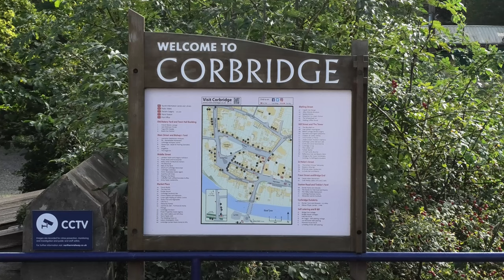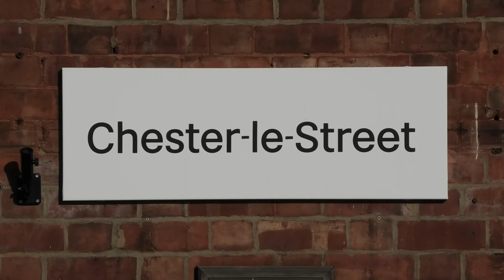The Deltic Delight Railtour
Sub-title on this one: Making the best of a bad job!

Knowing that Intercity's The Deltic Delight railtour was heading from Wolverhampton to Newcastle I decided to stop a bit nearer to home.

The plan was to film D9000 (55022) "Royal Scots Grey" as it passed through Hexham, but after a confirmatory look at Realtime Trains I decided the risk of being bowled by a stopping Sprinter service was too great. I decided Corbridge would be a good vantage point, as it was fairly nearby and has a low fence at the end of the platform I was going to use.

Royal Scots Grey trundled into view and what should have been a nice long approach shot degenerated into chaos by the presence of a (rather bare) Christmas tree in the way, my fumbling of the tripod and getting the aforementioned fence and my second camera in shot. All rather embarrassing and I apologise. I've tried to edit the most offensive bits out!

I then headed to Chester-le-Street to catch Royal Scots Grey on its return journey to Wolverhampton, along with most other enthusiasts in the north of England. I kept this shot nice and simple, panning around with the tail end of the train. Unfortunately a couple of heads got in the way, where people had stepped forward beyond the yellow line.

Some you win, some you lose. I'll try to do a better job with the next Deltic railtour is in town.